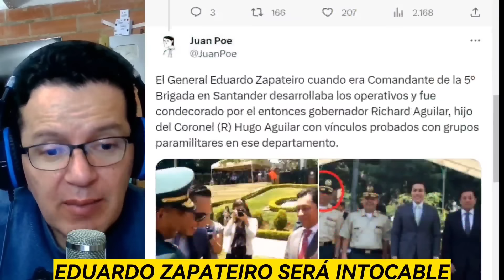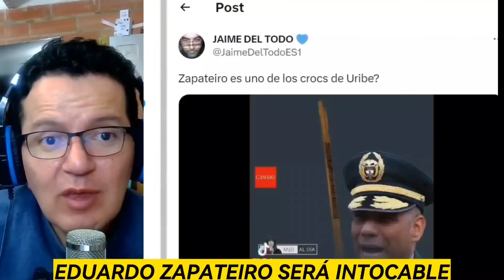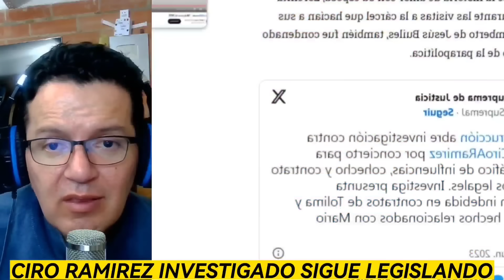NARC0CHOFER DELATARÁ A 16 IMPLICADOS EN LA UNP. ZAPATEIRO TIEMBLA.CIRO INVESTIGADO SIGUE LEGISLANDO